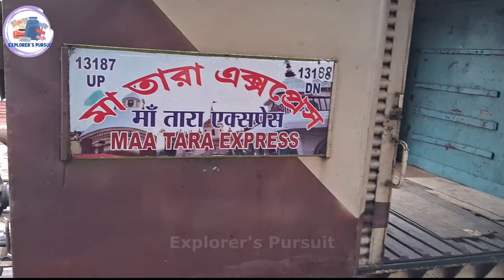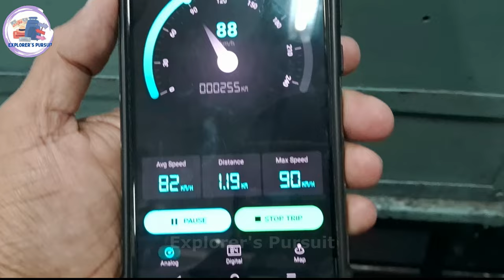Kolkata to Bolpur Shantiniketan ৷ 13187 Maa Tara Express ৷ বৃষ্টিস্নাত শীতের দিনে ট্রেনে ভ্রমণ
এই ভিডিওতে থাকছে বৃষ্টিস্নাত শীতের দিনে ট্রেনে ভ্রমণের অভিজ্ঞতা, কলকাতা থেকে বোলপুর শান্তিনিকেতন ৷

This video contains train journey from Kolkata to Bolpur Shantiniketan by 13187 Sealdah Rampurhat Express ( Maa Tara Express ) .

এই চ্যানেলের মাধ্যমে বিভিন্ন দর্শনীয় স্থানের প্রাকিতিক সৌন্দর্য তথ্য সহকারে তুলে ধরার প্রচেষ্টা করা হচ্ছে ৷ আপনাদের অনুরোধ করবো এই চ্যানেল সাবস্ক্রাইব করার জন্য এবং লাইক ও বেল বাটন টেপার জন্য এবং ভিডিও গুলোতে আপনাদের মূল্যবান মতামত দেওয়ার জন্য ৷
আপনাদের সমর্থন খুব জরুরি এই চ্যানেলের উন্নতির জন্য ৷
Exploring Beauty of Nature of different tourist destinations with valuable information .
Your support is very much important for the growth of our channel .

Video shoot on : 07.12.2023 ( Thursday )

NO PROMOTION VIDEO

Explorer's Pursuit

কলকাতার কাছে গঙ্গার পাড়ে তিনটি সুন্দর মন্দির ৷ এক জাগ্রত মন্দির ৷ পুরোহিতকে না বলে গাছ কাটলে বিপদ

কলকাতার কাছে গঙ্গার পাড়ে এক সুন্দর আশ্রম ও মন্দির ৷ পাবেন আশ্রমের সুন্দর পরিবেশ ও প্রসাদ আর পরিষেবা

Naihati Bara Maa Bisarjan 2023 ৷ নৈহাটি বড়মা বিসর্জন ৷ মা আবার এসো ৷ ভরা জোয়ারে নৌকা নিয়ে বিপদে

নৈহাটি বড় মার পূজা প্রস্তুতি ১০০ তম বছরে ৷ Naihati Boro Maa Puja 2023 ৷ ব্রহ্মময়ী মার মন্দির

নৈহাটি বড়মার নতুন মন্দিরে অপরূপ স্থায়ী বিগ্রহ ৷ Naihati Boro Maa । 2023 ৷ ১০০ তম বছর সোনার অলঙ্কার

ব্রহ্মদত্ত ধাম ৷ Second Largest Temple in Bengal ৷ Brahma Dutta Dham Kolkata ৷ ভোগপ্রসাদ ফ্রী

Youtube search items :
explorer's pursuit,
travel channel,
travel,
tour,
howrah to bolpur santiniketan train journey,
sealdah to rampurhat maa tara express,
bandel to bolpur shantiniketan,
bolpur santiniketan train,
bolpur shantiniketan,bandel to shantiniketan,
maa tara express,
sealdah to rampurhat train journey,
sealdah rampurhat maa tara express train journey,
naihati to bolpur,
rampurhat maa tara express train journey vlog,
bandel to bolpur,
barddhaman to bandel,